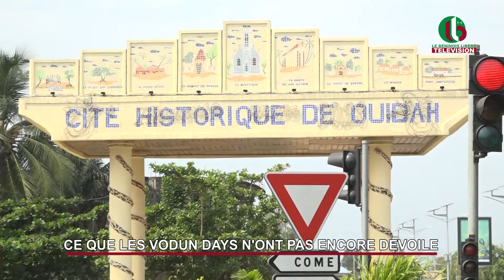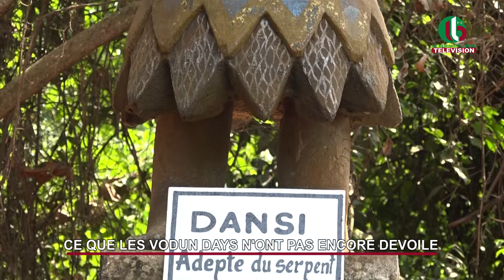CE QUE LES VODUN DAYS N'ONT PAS ENCORE DEVOILE